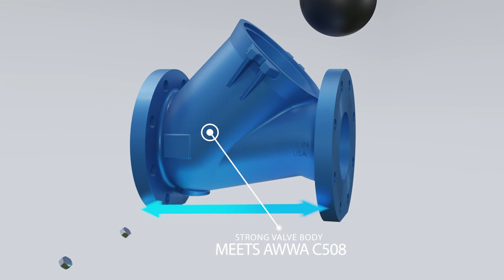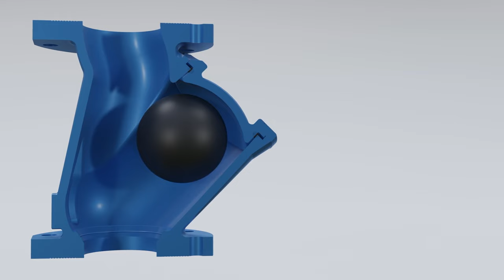Flanged Ball Check Valves - Flomatic Model 408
Avoiding roping in a system is best done by preventing material like non-flushable wipes or other non-disintegrating materials from entering the system. However, controlling what the public flushes is an impossible task. What you can do is build your system to limit the potential snag points by using components that allow maximum flow with less system maintenance.

Instead of using high-maintenance, snag-prone swing check valves in wastewater applications where modern trash is anticipated, consider using ball check valves. Ball check valves like the ones designed and manufactured by Flomatic are anti-roping and self-cleaning valves with no sharp edges or snag points, which prevents clogging from non-flushable wipes and other trash. They have been proven in wastewater lift stations for decades with a simple and reliable design with the only moving part being a vulcanized metal ball.